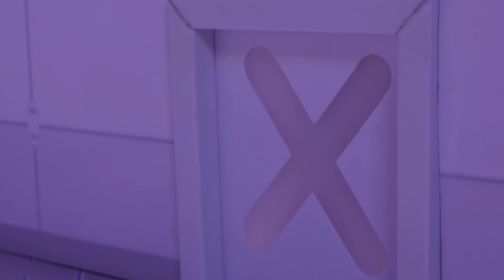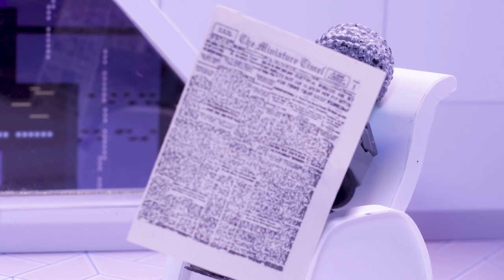Mark of the Light | Official Stikbot Movie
Cam and Olana are two Stikbot kids that have lived with their Aunt Evelyn since escaping the conflicts on their home planet. During story time, she tells them a tale that happened a while back. On Lioria, the citizens lived happily together and in peace. That was until the two sides could no longer handle their differences, the Shadow and the Sun. Peace talks failed. The battle broke out across the planet. Neighbors, once friends, lined up across from each other in arms. The Shadow bots turned into Stikbot Monsters, deformed by their greed. Their parents made the ultimate sacrifice and sent them away before it was too late. The kids bare the mark of the light which holds the key to unlocking the prisoners. The kids wonder why their aunt doesn’t have a mark and tells them that she was too old… Cam decides to go outside to look for Lioria with his telescope. Olana tries to bring persuade him to stay but fails. They end up in a junkyard and run into the wanted fugitive, Tamira. She sees their mark and realizes her mission is almost complete. The guards come after her, so Tamira decides to take the kids on the ship with her. It is the only way for them to escape, so they agree, reluctantly. After a high-speed space chase, they finally make it on Lioria. Tamira reveals to Cam and Olana that every story Aunt Evelyn ever told them was a complete lie. She hints at their parents being alive and in the prison with other Sun Stikbots. Knowing it is the only way for them to see their parents again, they agree to help free the prisoners. The Shadows’ guardian, Gundam, stands in the way! Tamira, Cam, and Olana manage to fend it off. They use their marks to open the gate. Were they tricked by Tamira or will they finally be reunited with their parents?

The Mark of the Light is an Official Stikbot Movie!

Pick up your very own Stikbot Monsters at Walmart, Target, and at other retailers or stores near you. Which monster is your favorite, Kyron, Giggles, Aquafang, Grim, Insector, Gigantus, Cerberus, or Scorch?

• Target
• Walmart
• Toys R Us Canada
• Amazon